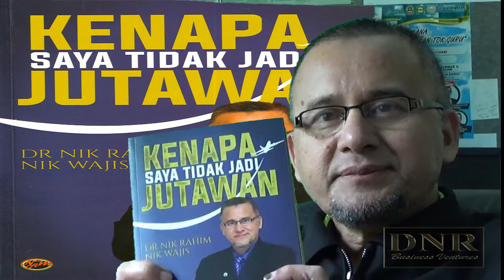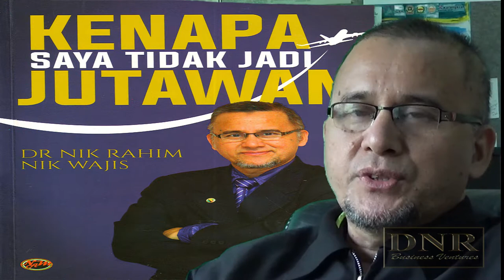KSTJJ ~ SIRI 8 & 9 SAYA SEPATUTNYA SUDAH JADI JUTAWAN. TAPI...